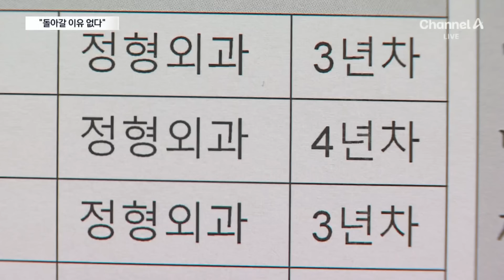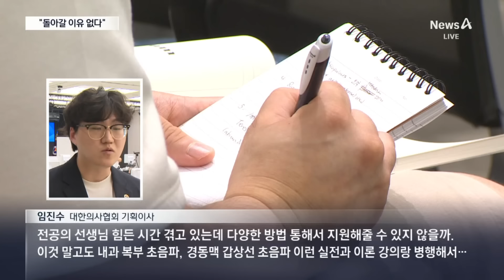사직 전공의들 “진정성 없어…돌아갈 이유 없다” / 채널A / 뉴스A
사직 전공의들 “진정성 없어…돌아갈 이유 없다”

2026학년도 의대 증원 문제를 다시 논의할 수 있단 대통령실의 태도 변화에도 의료계는 냉담하기만 합니다.
 특히 사직 전공의들은 여전히 신뢰할 수 없단 분위기입니다. 장하얀 기자가 직접 전공의들의 목소리를 들어봤습니다.

〈평일〉
08시 00분 라디오쇼 정치시그널 (유튜브 라이브)
08시 50분 김진의 돌직구 쇼
10시 20분 김진의 더라방 (유튜브 라이브)
12시 00분 뉴스A 라이브
17시 20분 뉴스TOP10
19시 00분 뉴스A

〈주말〉
12시 00분 토요랭킹쇼·뉴스A 라이브
17시 40분 뉴스TOP10
19시 00분 뉴스A